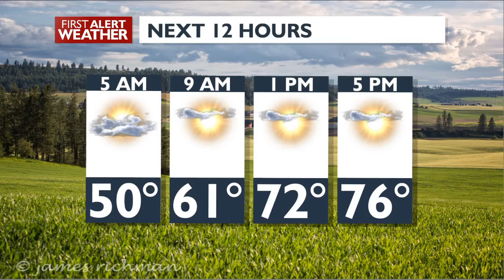Hello Summer, Great to see ya!!!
Summertime is finally here with no rain in the forecast and warm conditions all week. 70's through Saturday and the 80's for Sunday and Monday.